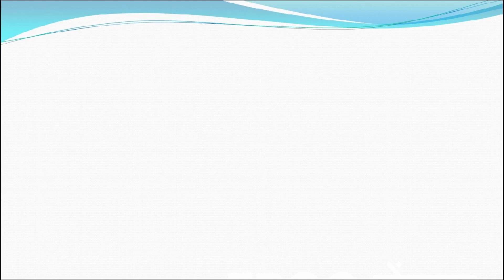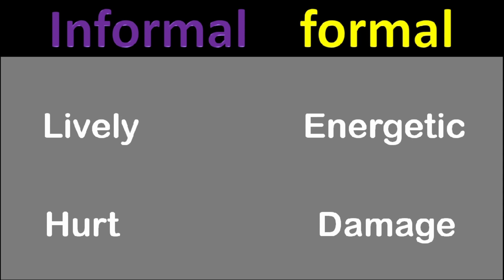Use these words and improve your English. Do you use these English words ?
English vocabulary
formal and informal words.